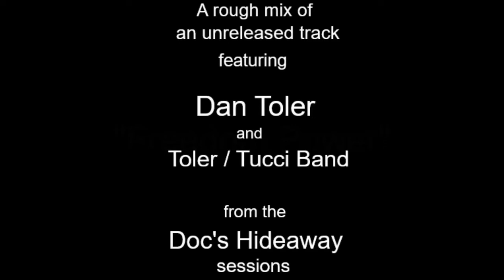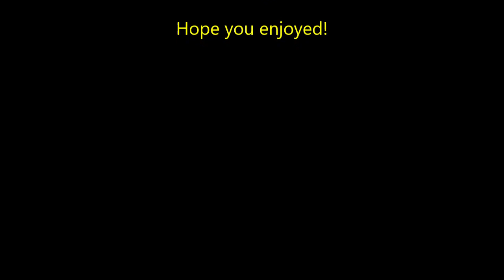Freedom Power - Dan Toler and Toler/Tucci Band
I called this a rough mix but it's more of a scratch demo that never really made it to mix. Michael "Louie the Lip" Logan delivered a great harp solo at 1:18 but he was just relaxing on a couch in the studio, about 6 feet from the nearest mic. I did my best to pull it forward a bit for this vid but it didn't help much. Too bad. I really like this track and miss my friends, "Louie The Lip" Logan and "Dangerous Dan" Toler. Rest is peace, my brothers.

Dan Toler guitar, Doc Tucci guitar, Verceal Whitaker vocal, Michael Tucci drums, Harry Debusk bass, "Louie The Lip" Logan harmonica, H.J. Hansen piano & B3, Wesley Price engineer.